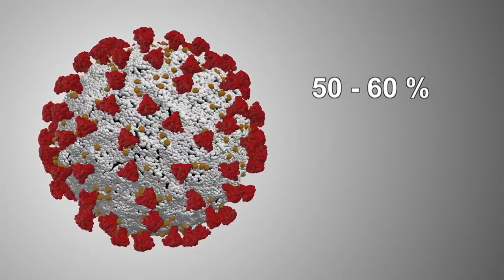MDH warns public of emerging variants as CDC gives fully vaccinated people travel go ahead